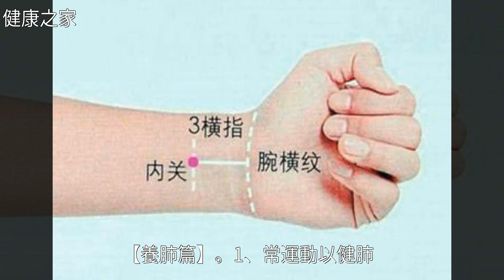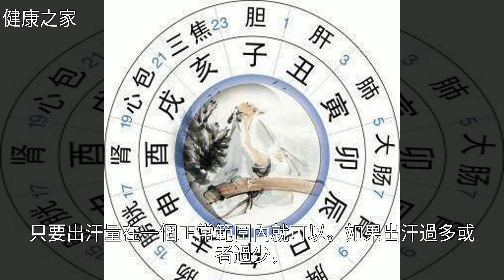身體這3個部位愛出汗，是不健康的表現！你有嗎？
身體這3個部位愛出汗，是不健康的表現！你有嗎？身體這3個部位愛出汗，是不健康的表現！你有嗎？中醫 睡眠 穴位 慢跑 黃帝內經